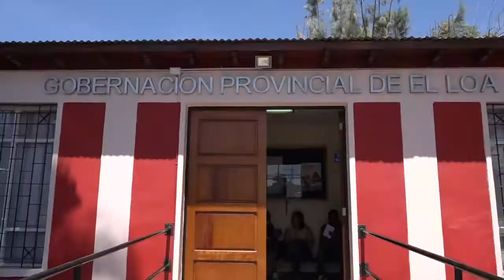03 dic 2020 Detectan casos de covid19 en la Gobernación de El Loa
03 dic 2020 Tres funcionarios de la Gobernación Provincial de El Loa y una alumna en práctica, resultaron positivo para covid19… La máxima autoridad de El Loa, señaló que otros 19 funcionarios de esta repartición publica fueron sometidos a exámenes PCR como medida precautoria y hasta que lleguen los resultados, las puertas de la Gobernación permanecerán cerradas y no habrá atención de público